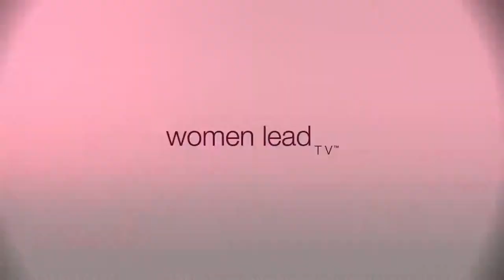Turning Your Mess Into Your Message l Women Lead TV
Join us on Women Lead TV as Michelle Bergquist, your host of Bad Ass Business Women, has a conversation with Eva Vennari, Founder of The Elevate Institute, about how to turn your mess into your message, forging your own path, and questioning everything.

*Filmed Before Social Distancing*